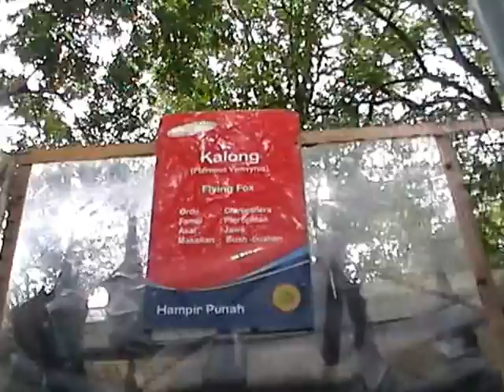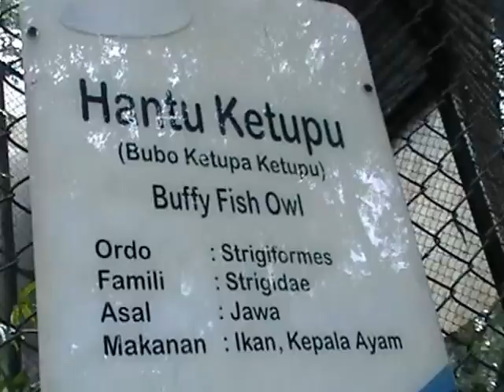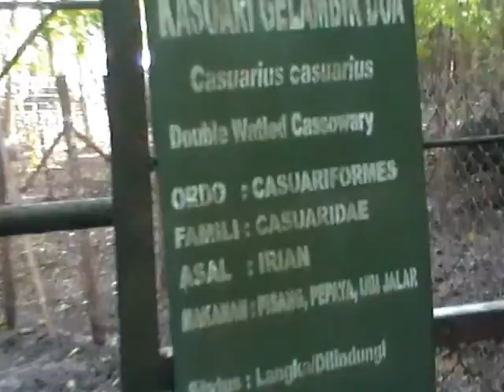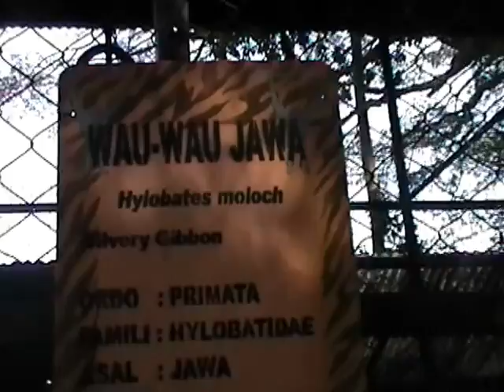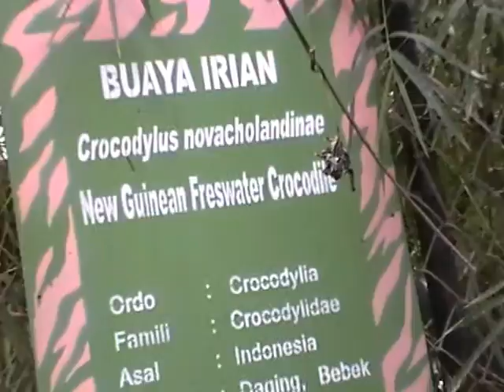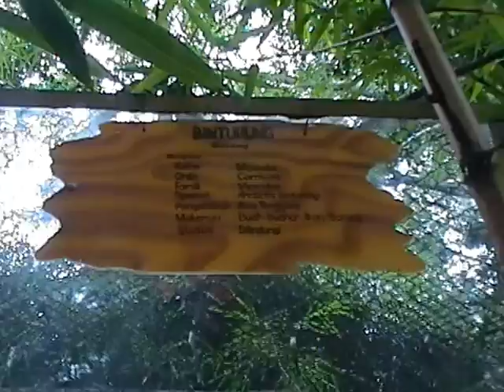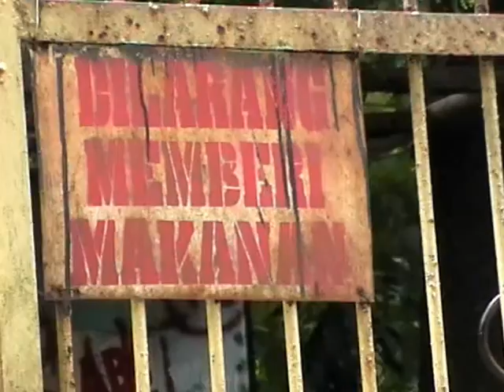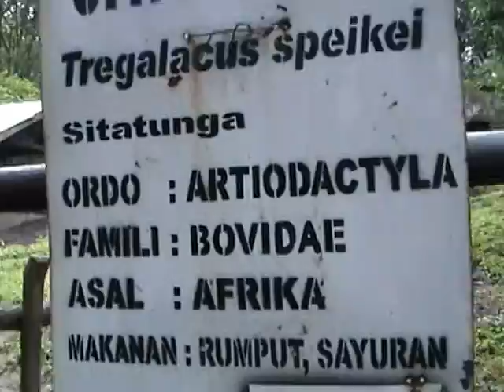Bandung Zoo, Kebon Binatang Bandung Indonesia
Kebun Binatang Bandung Dulunya adalah sebuah Taman. Taman ini diresmikan pada tahun 1923 untuk memperingati Jubileum/jubilee ( ulang tahun ) Ratu Wilhelmina dari Belanda, sehingga diberi nama Jubileumpark ( Taman Sari ).  Kemudian Kebun Binatang Bandung dibangun dan diresmikan di selatan taman ini tahun 1933 oleh pemerintah kolonial Belanda ( Holland/Nederlands ).

Kebun Binatang Bandung terletak di jalan Taman Sari ( Huygensweg ).